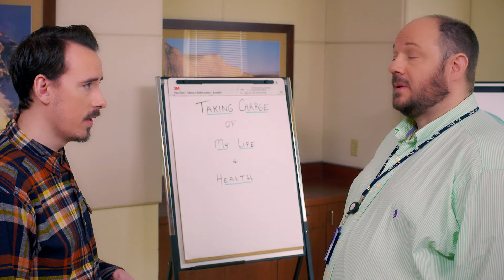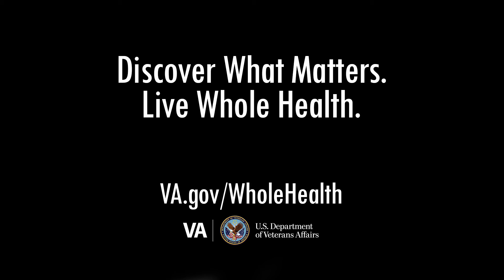My Whole Health Journey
Whole Health is VA’s approach to health care that considers you as a whole person. In Whole Health, your care team works with you to develop a plan based on your priorities for your own health. Each person’s Whole Health journey is unique, and VA offers tools and support to help you get started and assist you all along the way.